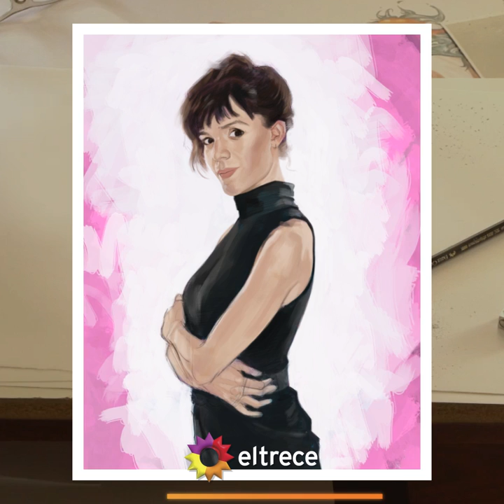Violeta Urtizberea pasó por el lienzo del dibujante